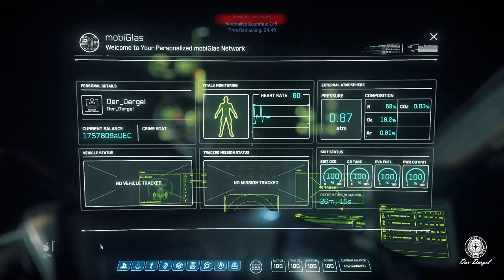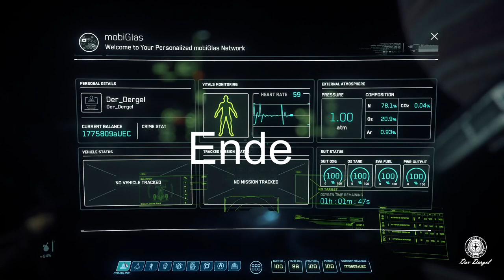Star Citizen 3.12 | ☠ Bounty Hunter Karriere ☠ | # 012 Miles Eckhart 17500 aUEC | Deutsch/German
Schiff: Cutlass Black